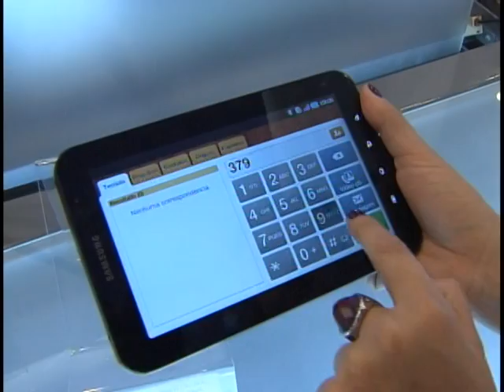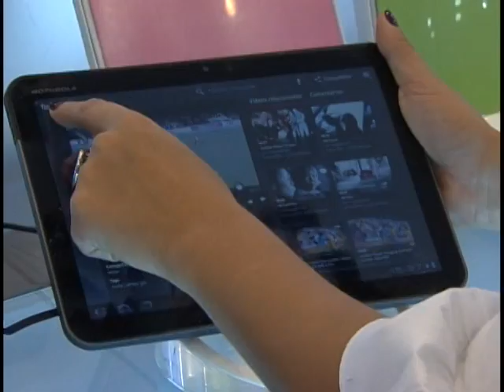Tablets produzidos no Brasil têm imposto reduzido pelo governo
NBR NOTÍCIAS - 14.07.11: Um giro pelo mundo, em apenas um toque. A geração de tablets já é sonho de consumo de muita gente. Para aumentar o acesso ao produto, o governo reduziu o preço dos impostos. É a tecnologia mais perto do cidadão.